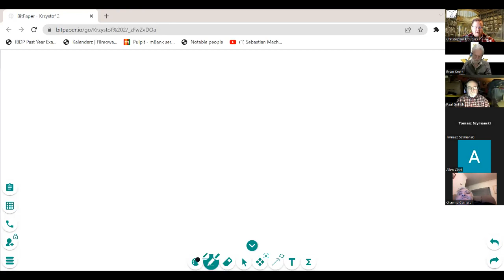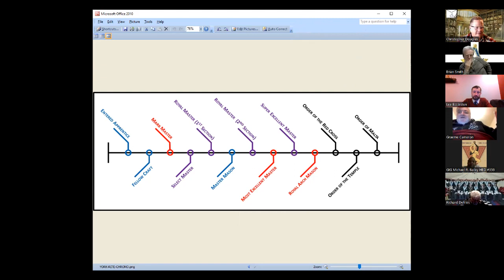The Immediate Past Master and the 47th Proposition of Euclid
In this talk, Wor. Lee Eccleston will discuss the 47th Proposition of Euclid, commonly known as Pythagoras' Theorem. He will explore its ancient origins, its connection to Freemasonry, and why it is particularly associated with the Past Master. In the spirit of the Second Degree, this talk will be both a speculative and an operative overview - there will be some real, though, quite simple mathematics, and it is hoped that those who attend will develop a fuller understanding, not only of the esoteric aspects of the theorem, but of the actual geometry itself.